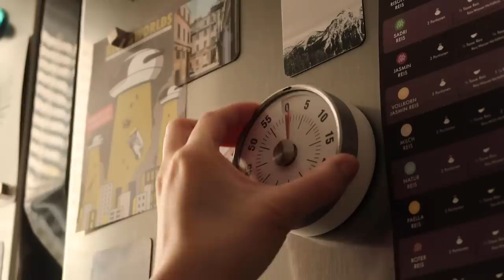IKEA favourites for kitchen & organization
0:20 vardagen measuring glass (500ml)
0:50 gubbröra spatula
1:16 klockren splatter screen
1:31 variera shelf insert half size
2:11 dinera mug
2:24 ikea 365+ cork coaster
2:35 resgods bamboo tray
3:11 variera divider
3:46 bevara clips
4:13 blaska dustpan broom set
4:38 hållbar bin (35L & 10L)
5:18 förenlig watering can
5:40 förenlig pot (12cm)
5:48 brünbar terracotta pot w saucer (12cm)
5:52 insvep basket set
6:25 råskog utility cart
6:44 sunnersta bin
7:09 bergenes mobile/tablet holder
7:27 vardagen knife 16cm
7:58 övermätt silicone food cover set
8:28 följsam oven dish
9:00 sällskaplig glass set (27cl)
9:21 gnarp kitchen utensil set
9:38 hemlagad pot w lid (3L)

0:00 preview
0:13 kitchenware / breakfast
2:53 organisation & cleaning
5:15 plant & organisation
7:01 kitchenware / lunch

camera: canon g7x mark ii + iphone 11 pro
editing software: adobe premiere pro 2021
digital art/graphics: ipad air 4th gen + procreate 5

brighter days - logan pilcher
campfire calm - paper planes
different kind of love - anthony lazaro
the feeling is - daniel gunnarsson